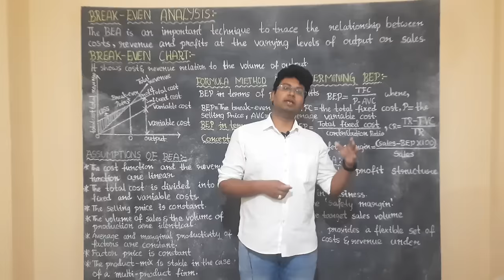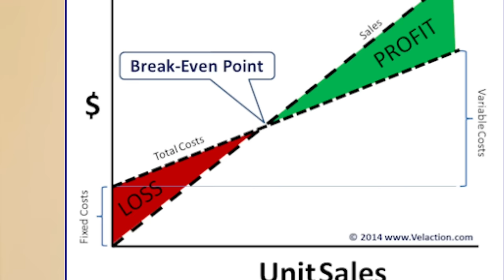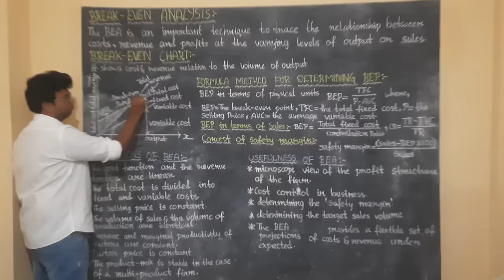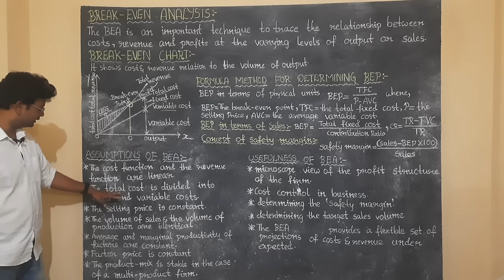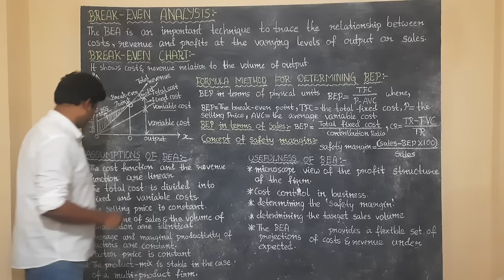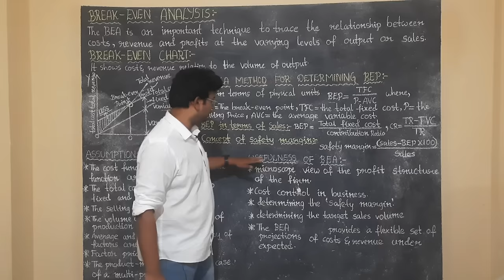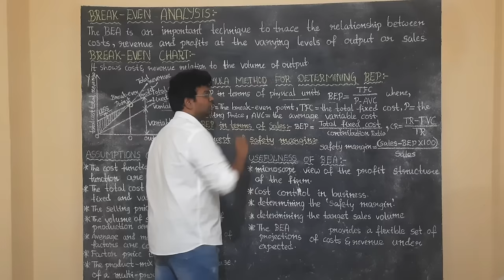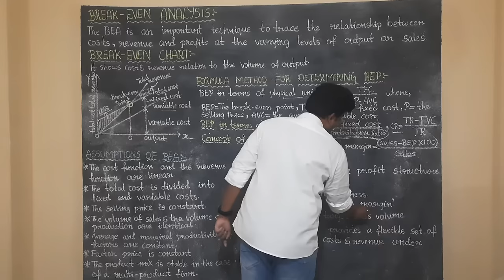BREAK EVEN ANALYSIS BREAK EVEN POINT IN TELUGU # RSACADEMY